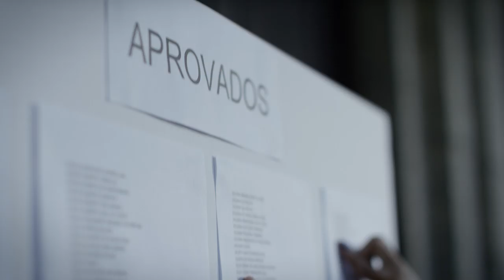AIDS 60s v8